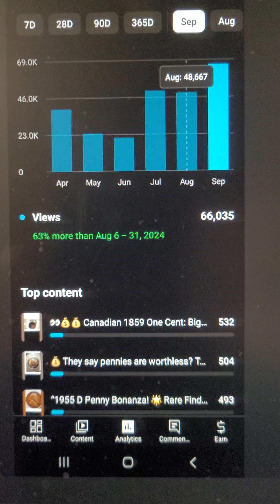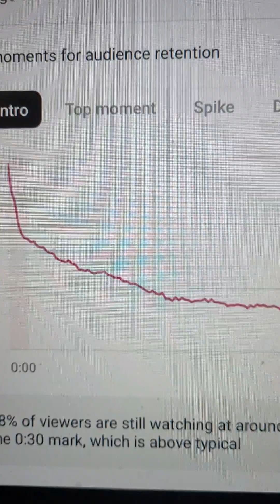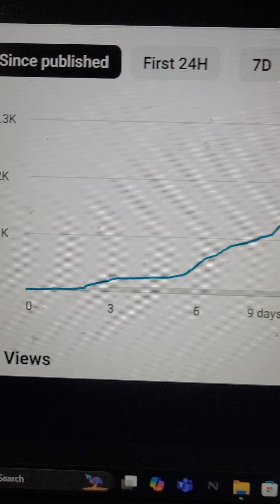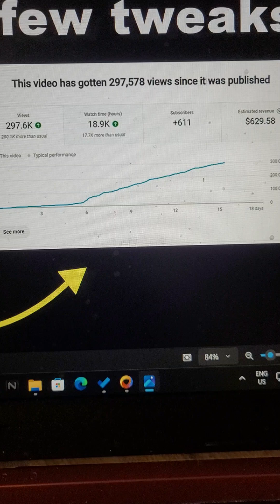“210 Days of Faceless YouTube Automation: My Journey & Results 🚀📈”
In this video, I share my 210-day journey of creating faceless YouTube automation videos. From the initial setup to the strategies I used, and the results I achieved, this video covers it all. If you're interested in starting your own YouTube automation channel or looking for tips to improve your existing one, this video is for you.

**Why Faceless YouTube Automation?**
Faceless YouTube channels allow you to create content without showing your face, making it easier to produce videos consistently. This method is perfect for those who are camera-shy or prefer to stay anonymous.